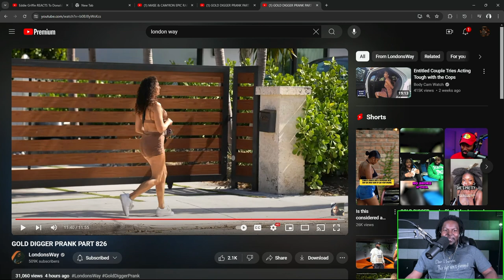Black Mans KRYPTONITE...A GOLD DIGGER!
Im